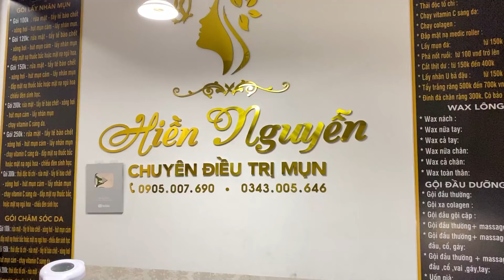Enjoy Every Day With The Best Video Loan Nguyen Spa Official | 944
Enjoy Every Day With The Best Video Loan Nguyen Spa Official